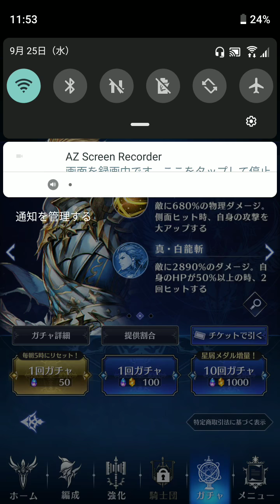【ガチャ60連】ブレイドエクスロード（bladexlord） ブレスロ 面白い携帯スマホゲームアプリ 【βテスト】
★β版先行プレイ体験キャンペーン実施中★
いちはやくブレイドエクスロードを体験いただけます。

剣が導く絆の物語
『ブレイドエクスロード』
新たなファンタジー巨編が始動する。

■ゲーム概要
・ブレフロ、FFBEなど幾多の名作スマホRPGを手掛けた、早貸久敏が監督を務める新作RPG
・圧倒的なシナリオボリュームとそれを演出する高グラフィック3Dシネマ
・アクションゲームさながらのカメラワークとコマンドバトルの戦略性を融合した新感覚リアルタイム3Dバトル
・青二プロダクション全面協力！豪華声優陣によるキャラクターが登場。

■STAFF
‹監督›
早貸久敏
　代表作：ブレイブフロンティア
　　　　：ファイナルファンタジー ブレイブエクスヴィアス

竹田彰吾
　代表作：Legend of The Cryptids

中谷幸夫
　代表作：ファイナルファンタジーⅦシリーズ
　　　　：クロノ・トリガー

‹シナリオディレクター›
巌光生
　代表作：スターオーシャン4 -THE LAST HOPE-

■CAST
ALL CAST PRESENTED BY 青二プロダクション

新井良平/庄司宇芽香/大和田仁美/阿座上洋平
神谷浩史/沢城みゆき/銀河万丈/野沢雅子

赤羽根健治/石塚運昇/伊藤かな恵/稲田徹
大場真人/置鮎龍太郎/岸尾だいすけ/佐藤聡美
佐藤正治/柴田秀勝/島﨑信長/島田敏 広橋涼/
/藤井ゆきよ/緑川光/和多田美咲　and more...

配信予定：2019年